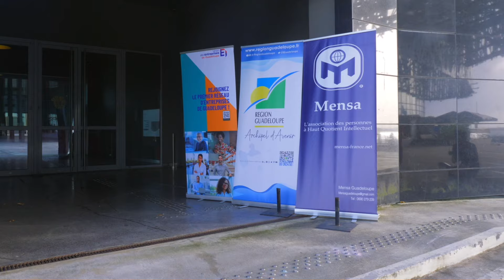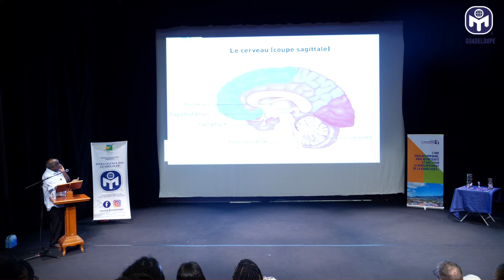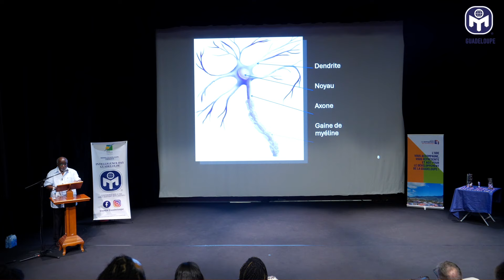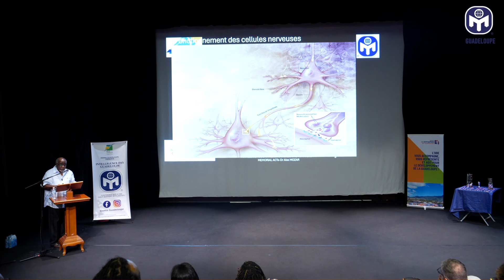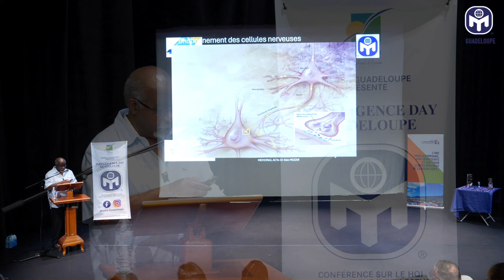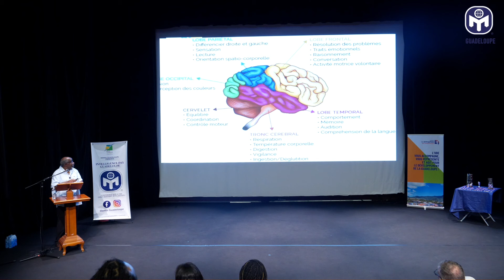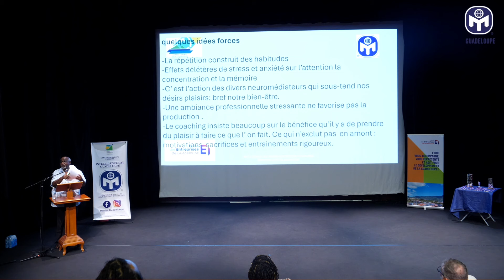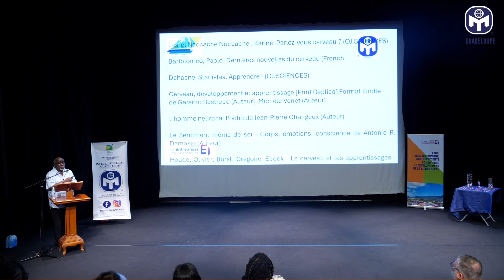Intelligence Day Guadeloupe 2024 - « Cerveau et apprentissage » Alex Mozar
« Cerveau et apprentissage » Docteur Alex Mozar, médecin neurologue

L'association Mensa Île-de-France et sa délégation Guadeloupe ont le plaisir d'annoncer la tenue de l'Intelligence Day Guadeloupe 2024, qui se déroulera le 18 mai de 9h à 16h au Mémorial ACTe. Cet événement, organisé en partenariat avec le Conseil régional de Guadeloupe et l'Union des Entreprises de Guadeloupe, promet d'être une journée riche en connaissances et échanges.